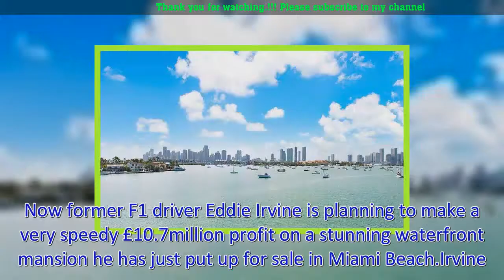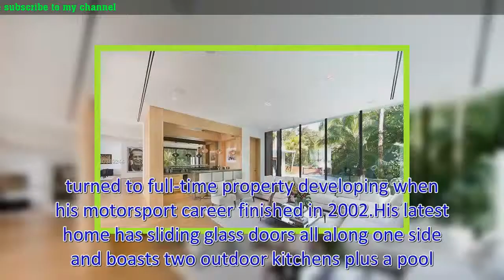Eddie Irvine puts stunning £20million Miami Beach home up for sale... former F1 driver's pad